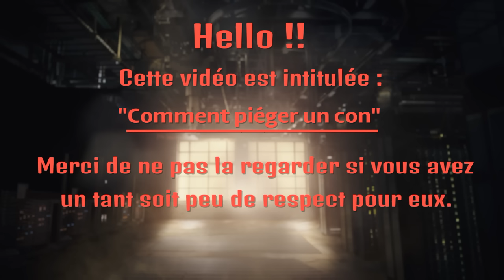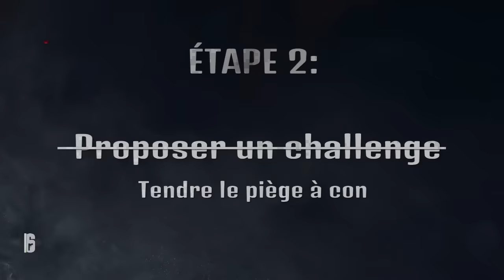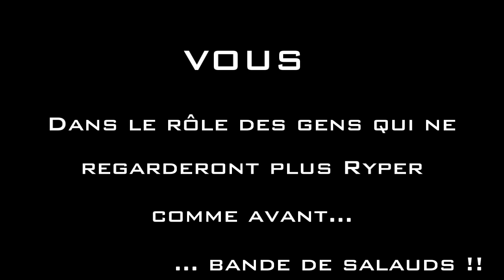Rainbow Six Siege - Comment troller ses amis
J'ai honte, mais si c'était à refaire...